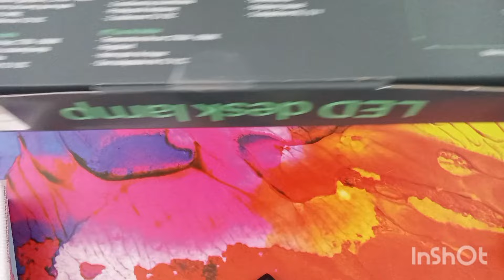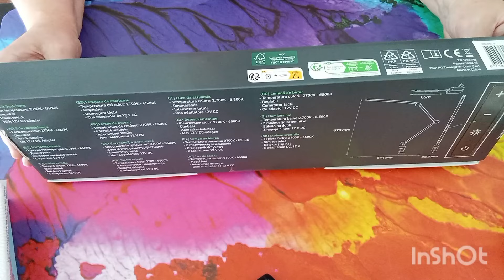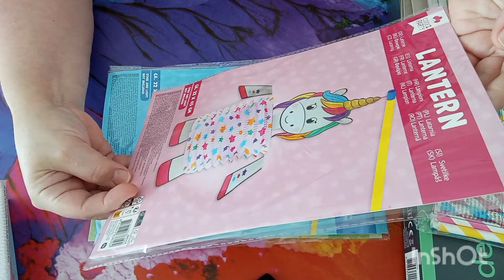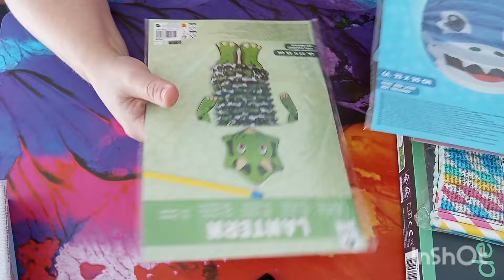Action Haul/ Einkauf. 28.08.2024